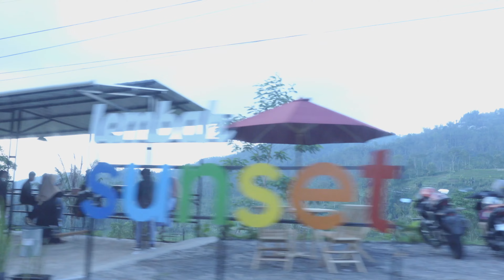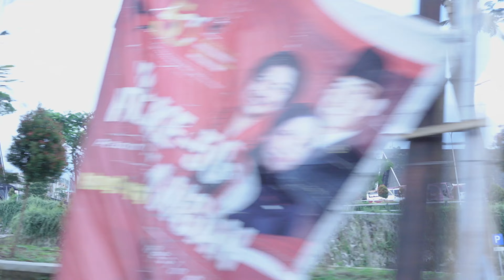Scenic Drive Through Central Java's Mountains – A Breathtaking Journey!